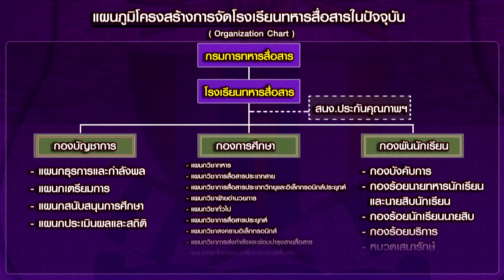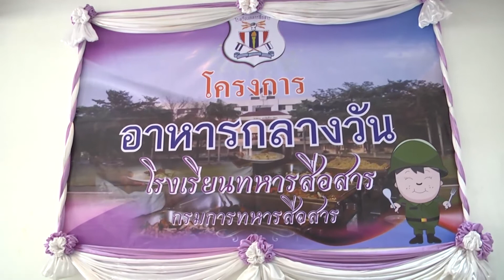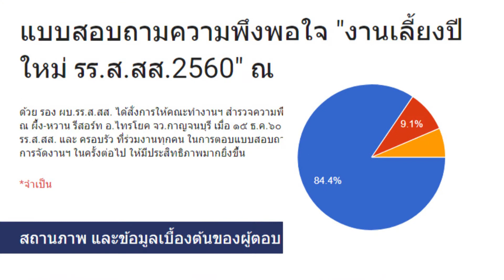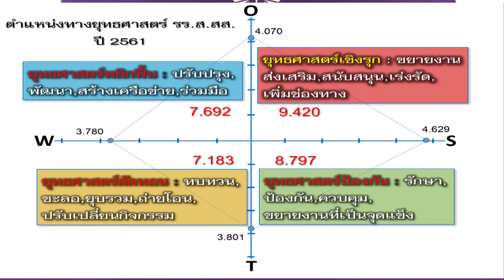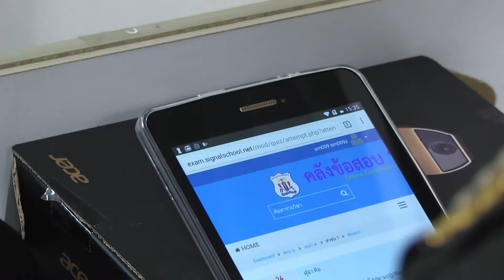วิดีทัศน์ รร ส สส 2561